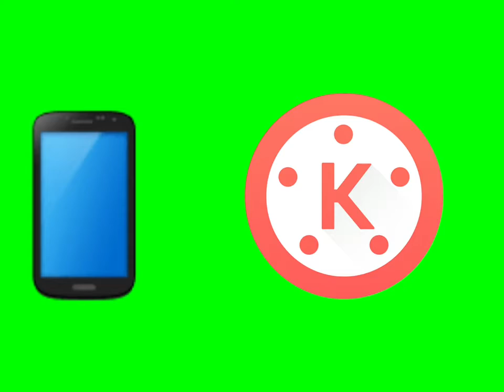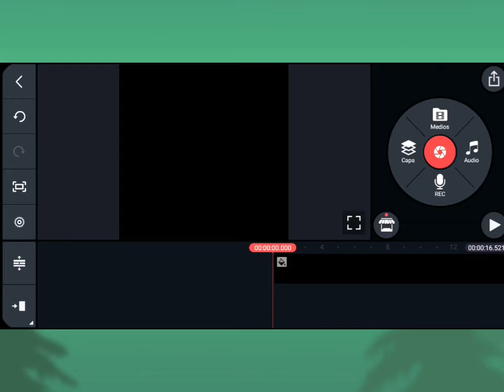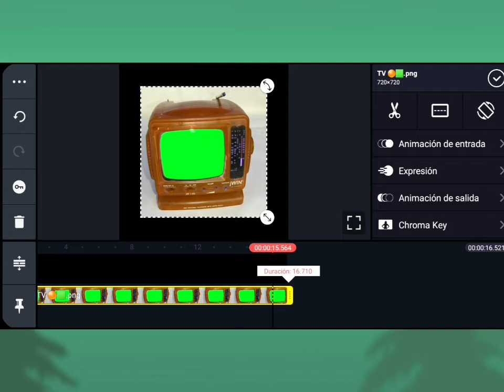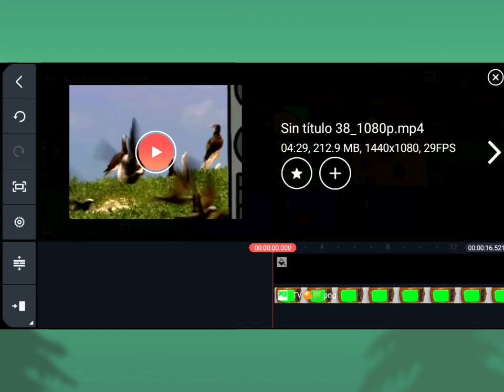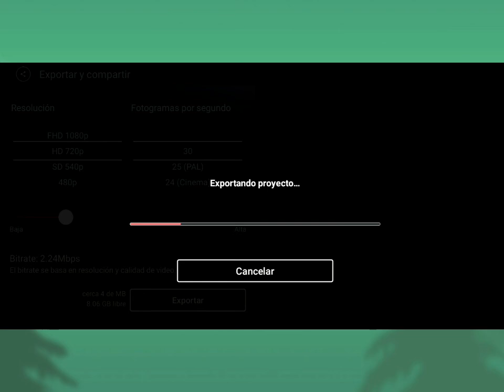TUTORIAL - Como poner televisor viejo a color🌈 (No realmente)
El televisor que aparece en este video es uno de 5.5 pulgadas e hice este video por si uds. tenían la idea loca de ponerlo a color.

Simbología:
🟠 Círculo: Color de la tele
🟧 Cuadrado: Color de la pantalla

Lo que NO expliqué: Cuando actives Chroma Ley hay 3 opciones abajo: Key Color, Curva del detalle y Mostrar máscara, te vas a Key Color y tienes que poner el color de la pantalla

Música.